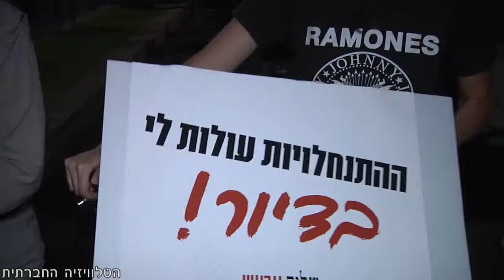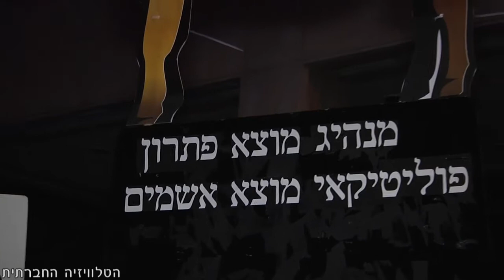הפגנת המחאה בת"א - 2-6-2012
סיקור ההפגנה החברתית שהתקיימה בתל אביב בשבת 2/6/2012 - צעדה מהבימה לרחבת המוזיאון.